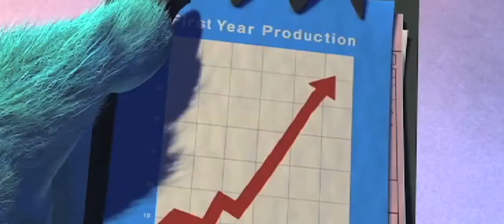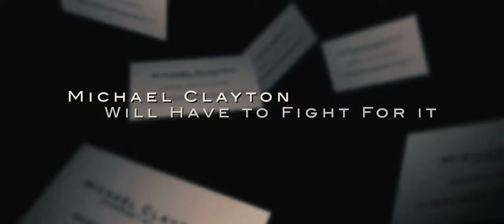Monsters Inc / Michael Clayton Trailer Mashup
A trailer I made for Video Production using the audio from the Michael Clayton Trailer and the video from Monsters Inc.